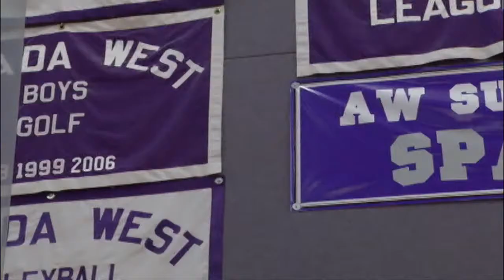Volunteer helps coach cheer team of special needs students at Arvada West High School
7Everyday Hero Candy Erickson gives her time to help coach the Arvada West High School Wildcat Sparkles.